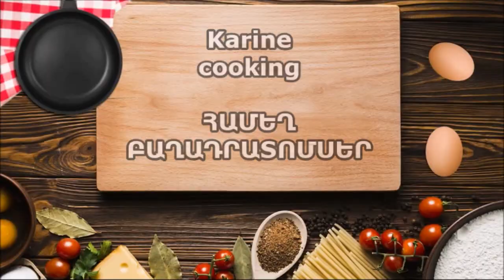Քաղցր միջուկներով բուլկիներ / Булочки со сладкой начинкой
Բաղադրատոմս՝
խմոր՝
ալյուր - 1 կգ
խմորիչ - 2 ճաշի գդալ
բուսայուղ - 60 մլ․
գոլ կաթ - 180 մլ․
գոլ ջուր - 180 մլ․
կարագ - 30 գր․
ձու - 1 հատ
շաքարավազ - 1 թեյի գդալ
միջուկ՝
սերկևիլի կոնֆիտյուր
ազնվամորու մուրաբա
կաթնաշոռ+շաքարավազ
շոկոլադե սալիկներ
Рецепт приготовления:
тесто:
мука - 1 кг
дрожжи - 2 столовые ложки
масло растительное - 60 мл ․
теплое молоко - 180 мл ․
теплая вода - 180 мл ․
начинка:
конфитюр из айвы
малиновое варенье
творог + сахар
шоколадные плитки